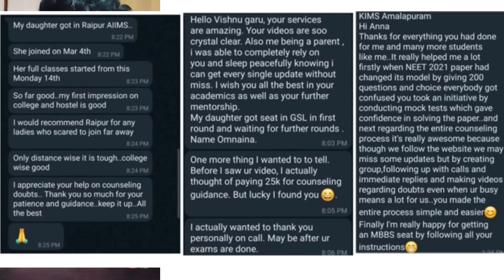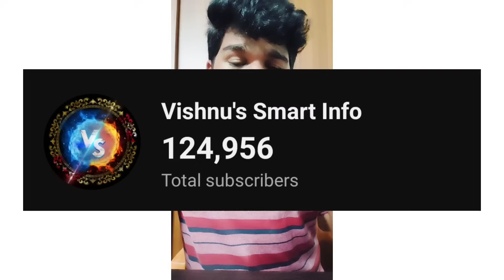NEET 2024 Exam Paper Difficulty Level | Shocking Reaction | Easy Paper | Vishnu's Smart Info